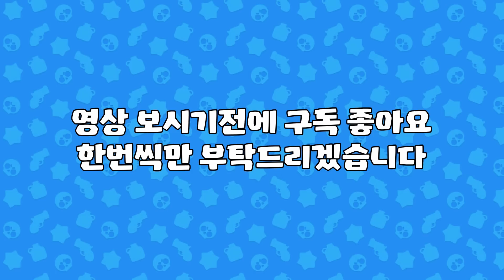브롤스타즈에 꼭 나와야하는 간지 스킨 5개 - 4편